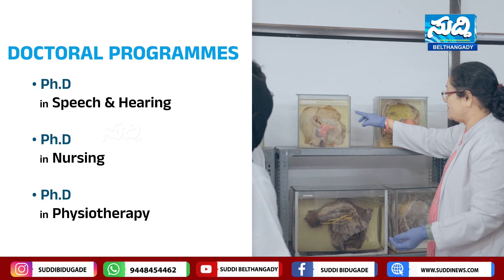|ಟ್ಯಾಂಕ್ ಕಟ್ಟಿ ವರ್ಷ 4ಆದ್ರೂ ನೀರಿಲ್ಲ|ಲಾಯಿಲ ಪಂಚಾಯತ್ ನಲ್ಲಿ ತಂಬಿಗೆ ತಂದು ಗ್ರಾಮಸ್ಥನ ಆ@ಕ್ರೋಶ|